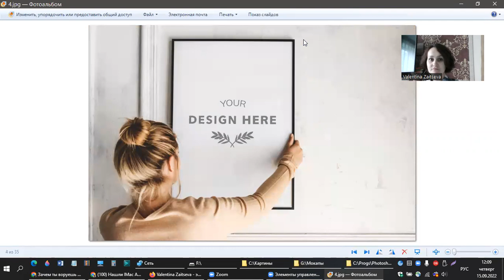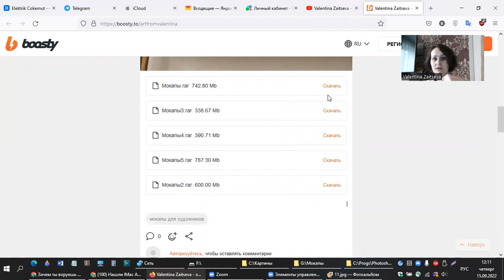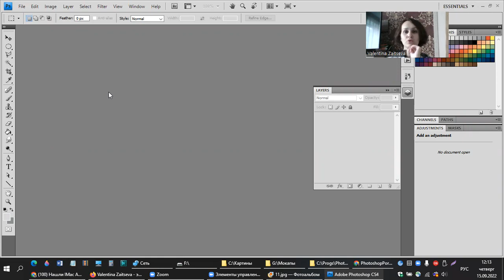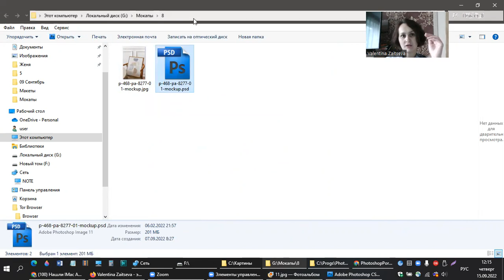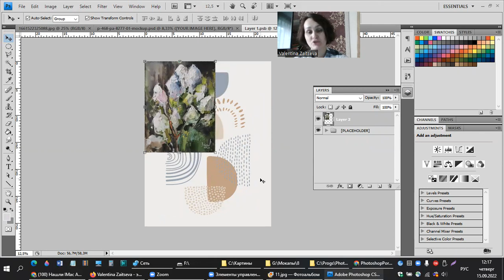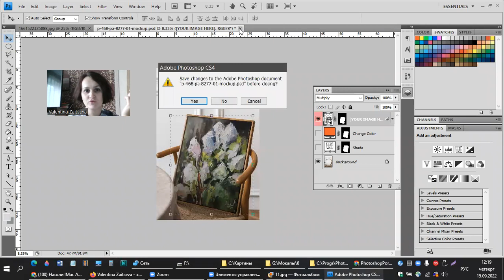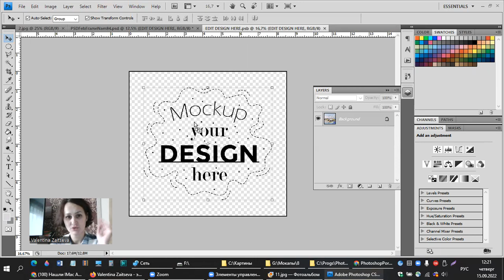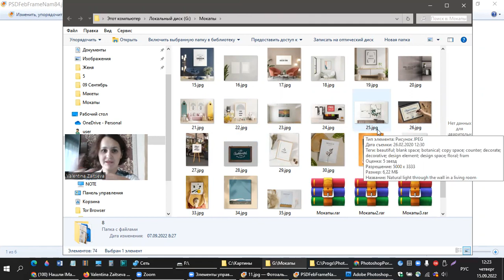Как вписать картину в интерьер.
Портативный фотошоп

Благотворительный взнос мне на красочки можно сделать на карту СБ 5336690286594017
Спасибо!

Заходите на мои странички в соц. сетях:
Цена картины зависит от размера.